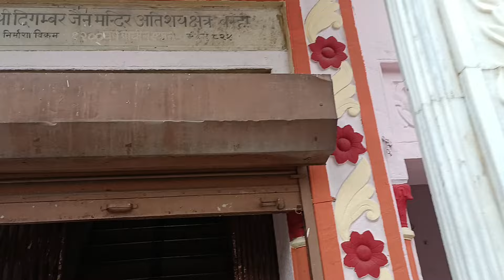लाइव तीर्थवन्दना-श्री बरही अतिशय क्षेत्र।(भिंड)(11-8-24)